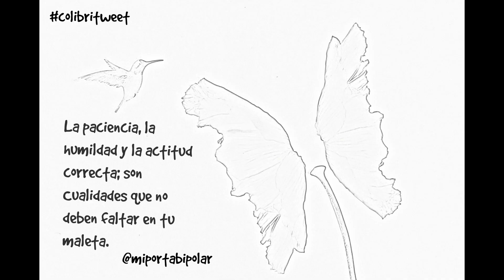Habilidades de los inmigrantes exitosos | Mi Portafolio Bipolar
Aunque mis opiniones se basan en Canadá, conozco muchos casos de inmigrantes fuera de Canadá que enfrentan dificultades a la hora de ejercer sus profesiones y de otros casos de inmigrantes alrededor del mundo  que han sido exitosos.